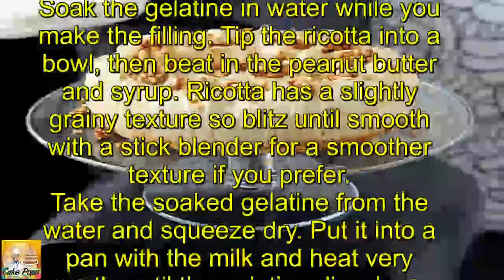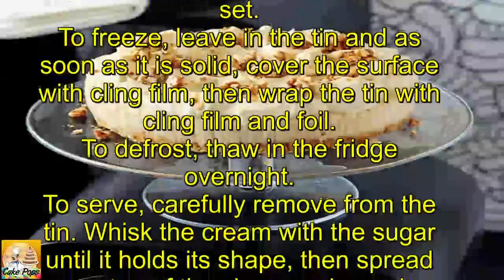Peanut butter cheesecake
Prep:30 mins
Cook:5 mins
Easy

Ingredients

50g butter
175g pack peanut cookies
For the filling
5 gelatine leaves
500g tub ricotta
175g smooth peanut butter
175g golden syrup
150ml milk
To decorate
270ml pot double cream
2 tbsp soft brown sugar
1 bar peanut brittle, crushed

Method

Oil and line a 20cm round loose- bottomed cake tin with cling film, making it as smooth as possible. Melt the butter in a pan. Crush the biscuits by bashing them in a bag with a rolling pin, then stir them into the butter until very well coated. Press the mixture firmly into the base of the tin and chill.
Soak the gelatine in water while you make the filling. Tip the ricotta into a bowl, then beat in the peanut butter and syrup. Ricotta has a slightly grainy texture so blitz until smooth with a stick blender for a smoother texture if you prefer.
Take the soaked gelatine from the water and squeeze dry. Put it into a pan with the milk and heat very gently until the gelatine dissolves. Beat into the peanut mixture, then tip onto the biscuit base. Chill until set.
To freeze, leave in the tin and as soon as it is solid, cover the surface with cling film, then wrap the tin with cling film and foil.
To defrost, thaw in the fridge overnight.
To serve, carefully remove from the tin. Whisk the cream with the sugar until it holds its shape, then spread on top of the cheesecake and scatter with the peanut brittle.